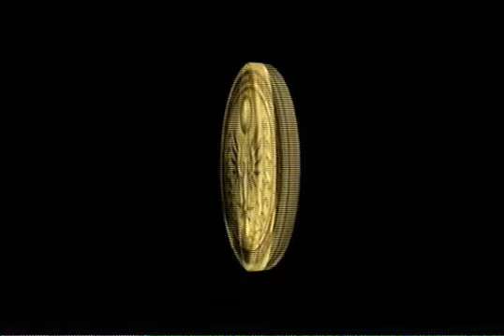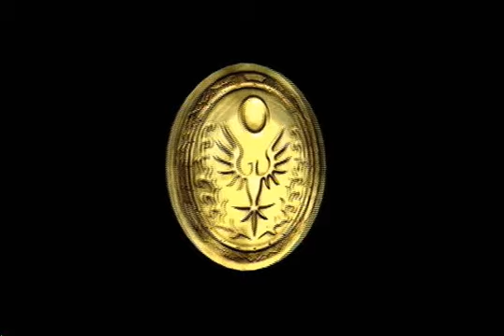Generations Challenge - Sonic 2006 (Silver Part 1)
Part eight of an ongoing challenge while waiting for the release of Sonic Generations. I'll be playing through every Sonic game that's known to be represented in Sonic Generations as well as maybe a few more. Schedule goes as followed, with one week to complete the Genesis era games and two weeks to complete everything else.

Sonic CD
Sonic 3 & Knuckles
Sonic Adventure
Sonic Adventure 2
Sonic Heroes
Sonic 2006
Sonic Unleashed
Sonic Colors